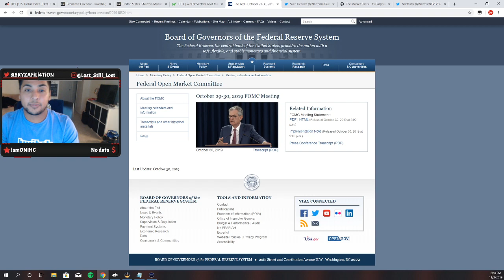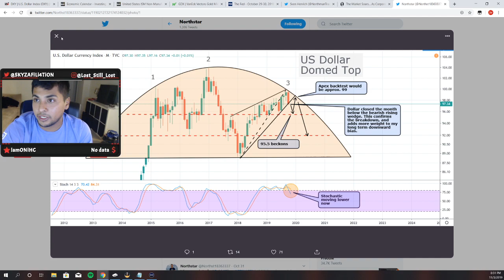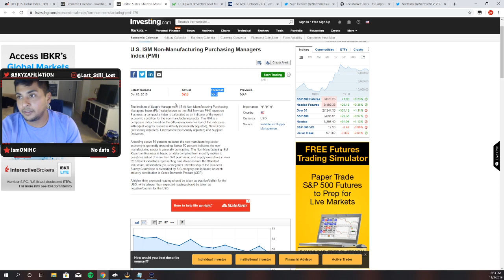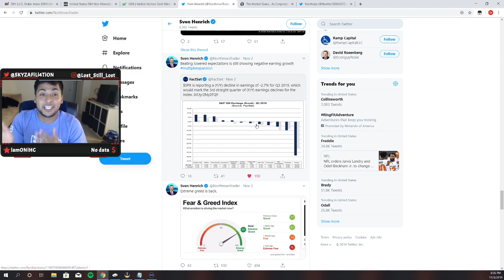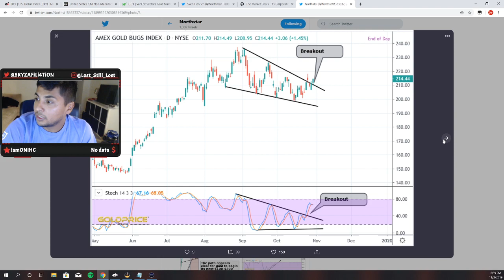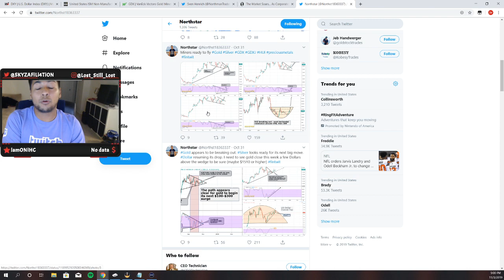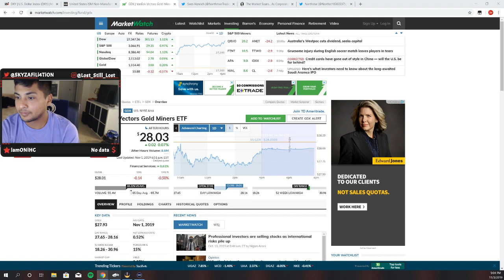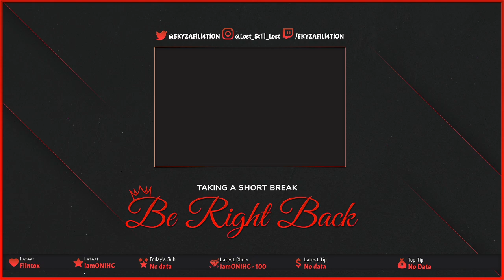Ep. 4 The FOMC meeting. How to understand what Jerome Powell said to the world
The Fed cut. Notes and plays. Nov 15 Call options.